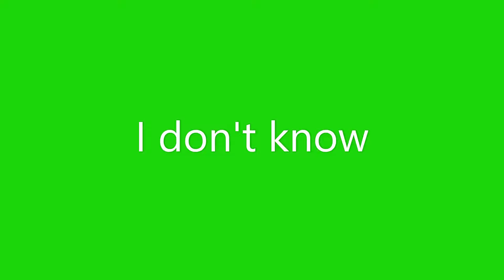I think I'm quitting or something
I don't know maybe comment or something help.